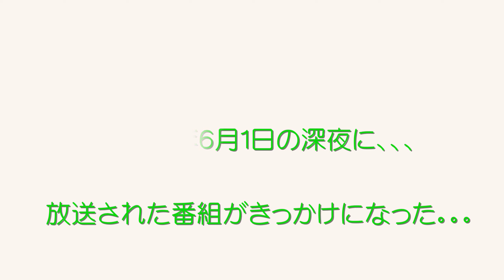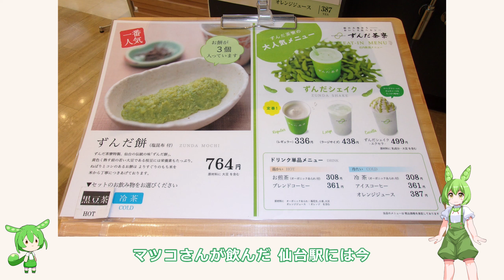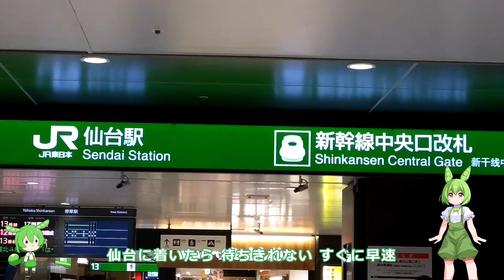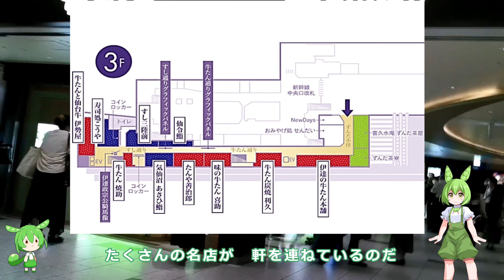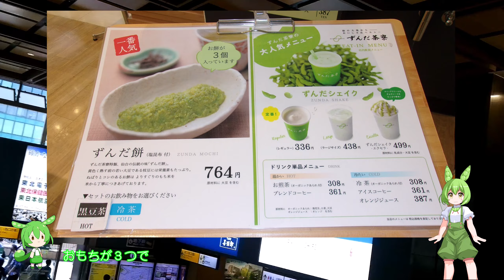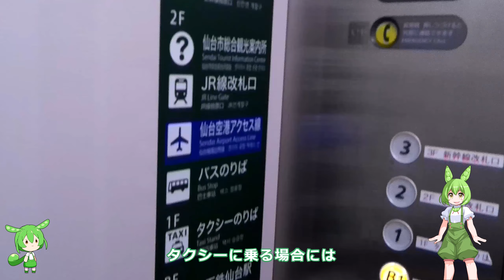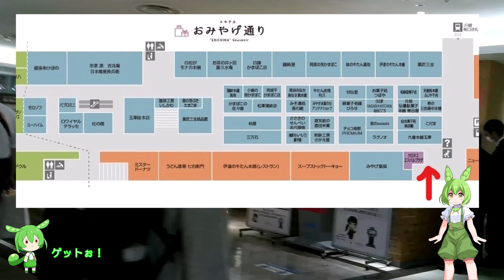【ずんだもん】 [解説] マツコ・デラックスさんの大絶賛で話題になった「ずんだシェイク」。実は「ずんだシェイク」は２つあるのだ！ 仙台駅ではどこで買えるのか？ ずんだもんが詳しく案内するのだ！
地元の宮城県民、仙台市民でも知らない人が多いかも？　「ずんだ」の「シェイク」は２つあるのだ！
マツコ・デラックスさんが数年前に日本テレビ系列で放送された『月曜から夜ふかし』で、あまりにも美味しくて一気に４杯も飲んだと大絶賛した「ずんだシェイク」。
実は２つのメーカーから発売されているのだ。
２つのずんだシェイク、仙台駅ではどこで買えるのか？
ずんだもんが詳しく案内するのだ！

S-PAL仙台 東館２階 「青の葉デイリーマーケット」

S-PAL仙台 本館地下１階 「エキチカ おみやげ通り」

マツコ・デラックスさんの似顔絵
歌川たいじ 様